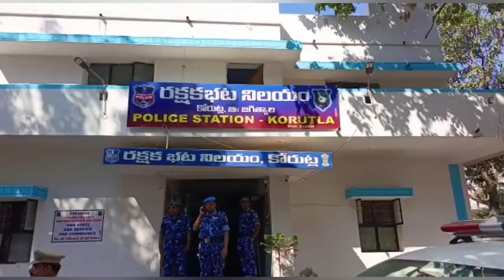కోరుట్ల మెప్మా ఆర్ పి స్వర్ణలతతో పాటు మరొకరిని అరెస్టు చేసిన కోరుట్ల పోలీసులు